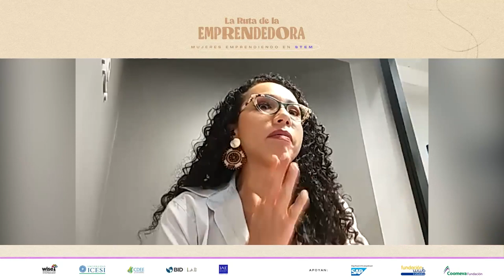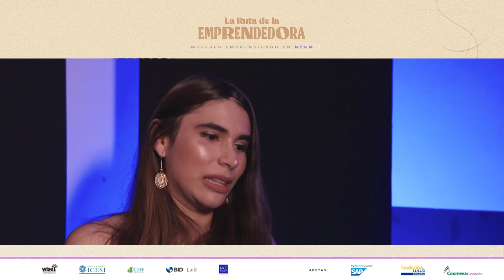Segundo episodio - La ruta de la emprendedora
Conoce más estrategias para crear un ambiente propicio para el emprendimiento y combatir los retos de la salud mental en el segundo episodio de RutasDeLaEmprendedora.